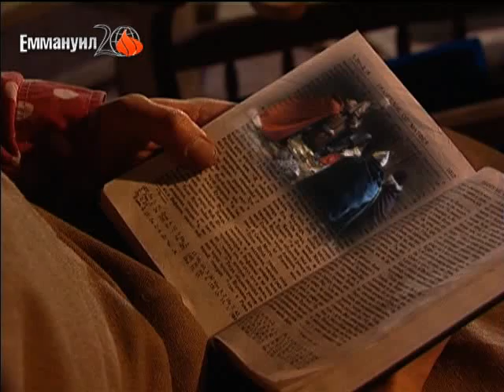Old Shoemaker part1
Christmas  musical "The Old Russian Shoemaker" part 1